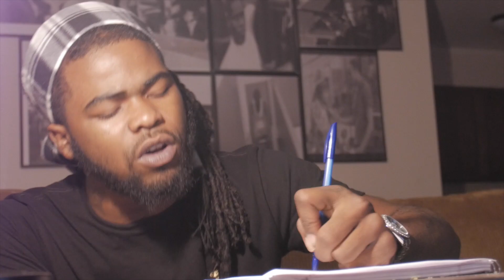HollyGroveKeem - Go To Hell (Official Video)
Follow - @HollyGroveKeem0017
Filmed By @TheFamousPhil
Rest IN Peace - BTY YOUNGIN